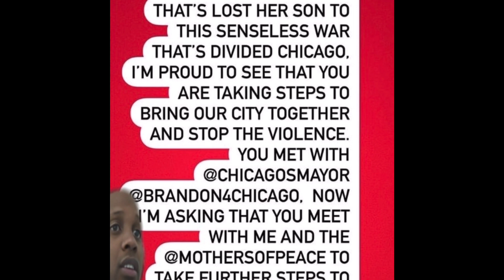Lil Durk Gets Called Out By Momma Duck Again 😳/ RIP FBG DUCK